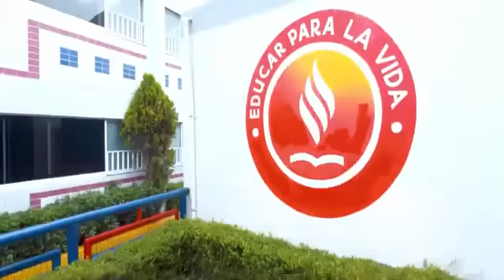JUSTO SIERRA | ¡QUEREMOS VERTE ALCANCAR LA GRANDEZA!